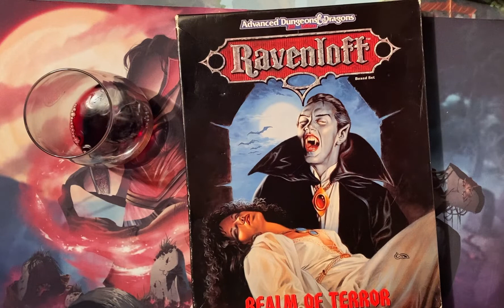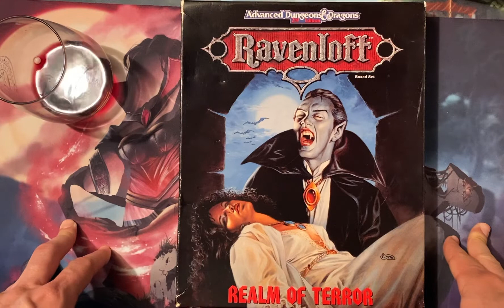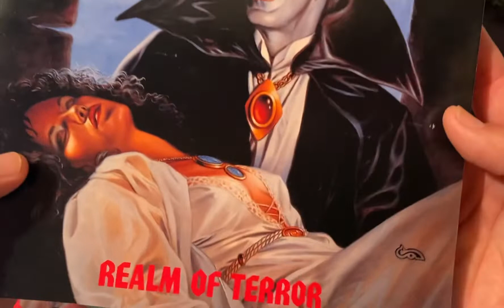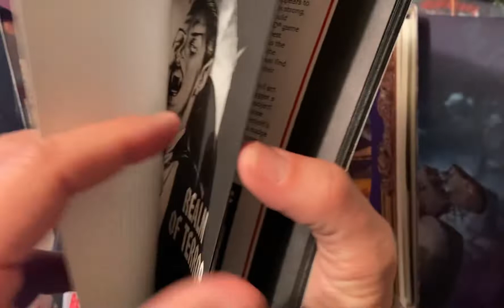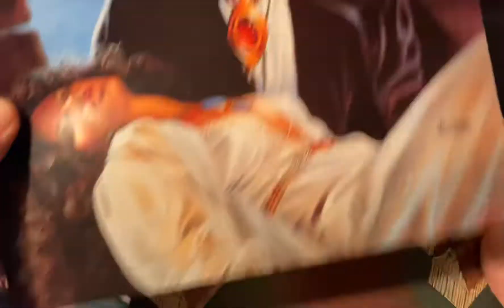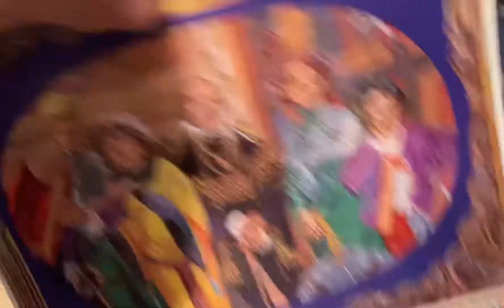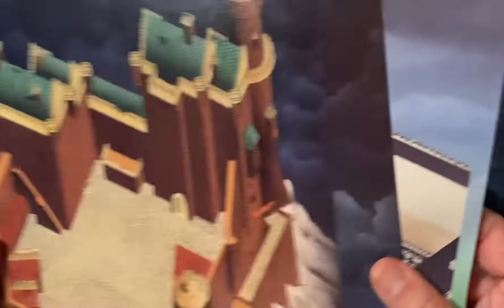Ravenloft, Vintage Dungeon’s & Dragons Gothic Horror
Check out the vintage Ravenloft “black box” from 1990. Awesome intro into the world of gothic horror from Advanced Dungeons & Dragons.